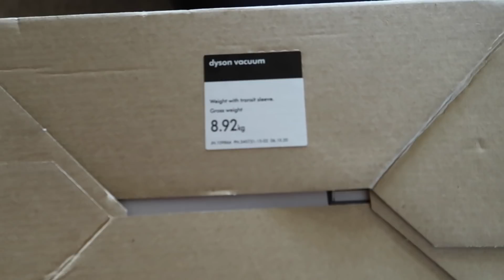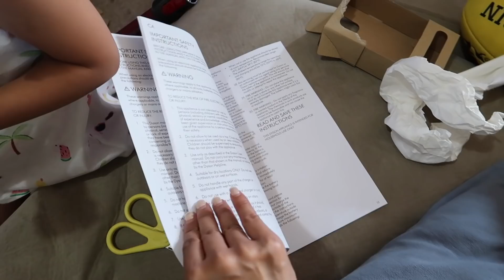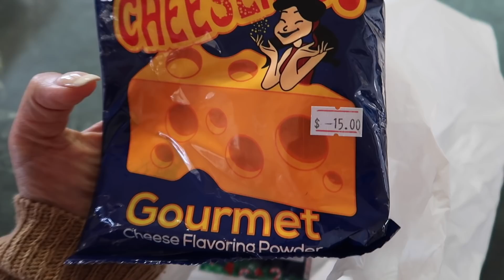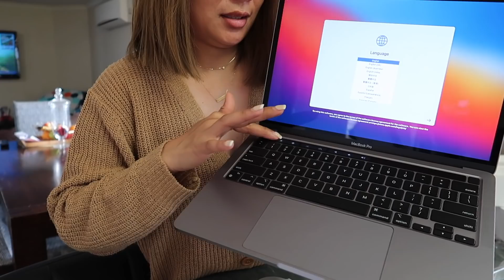NINJA WARRIOR DAW SIYA | UNBOXING NG BAGONG LAPTOP AT NG DYSON V11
SOCIAL    :

                  : @Chonas Kitchen

Allendale East
South Australia
Australia 5291

~Music~